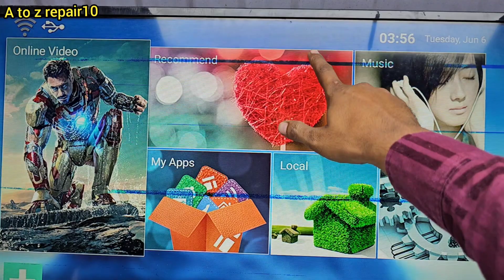micromax 32 inch led tv me display aati hai or chali jati hai ! led tv sound ok no display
your queries-

micromax led tv sound ok display not working on tv
micromax led tv sound ok display not working how to fix

led tv display on turn off problem fix
led tv display on turn off problem tamil
led tv display on turn off problem android
led tv display on turn off problem reporting windows 10
led tv display on turn off problem reporting